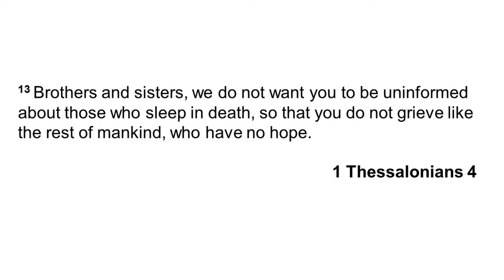Thought for the day 112 Are Christians Hopeless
Thought for the day from KRBC 112 Are Christians Hopeless